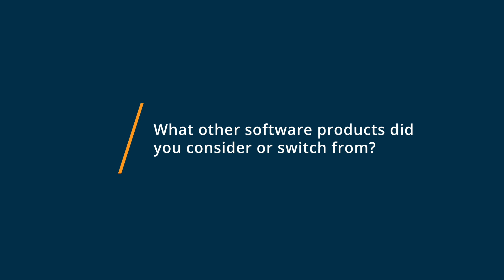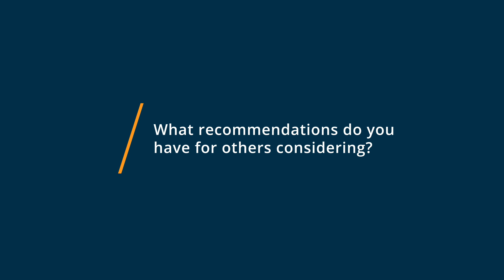OBS Studio Review: OBS time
💡📘 Interested in OBS Studio? Browse OBS Studio reviews, pricing and compare with popular alternatives

OBS Studio Review 2021: Open source video recording and live streaming tool. It offers online video/audio capturing, filters for video sources & audio mixer..

Open-source screen recording and video editing tool designed specifically to help videographers capture and mix audios and videos to create visuals including texts and images. Teams can use filters including noise suppression and noise gate to mix audios. OBS Studio also lets managers set personalized hotkeys for actions such as muting audio sources, switching scenes, starting or stopping recordings, and more. It offers preview functionality, which lets staff view visuals before they are live.